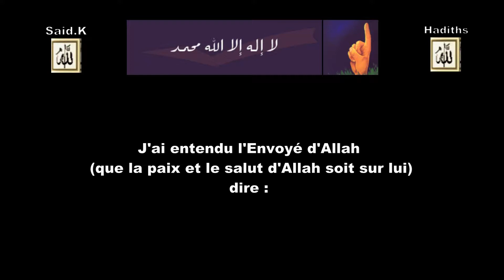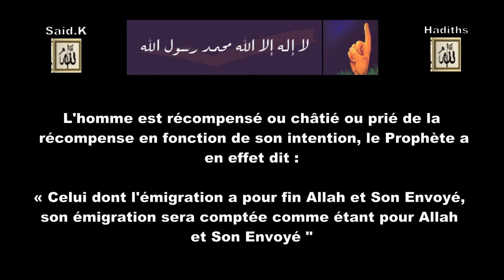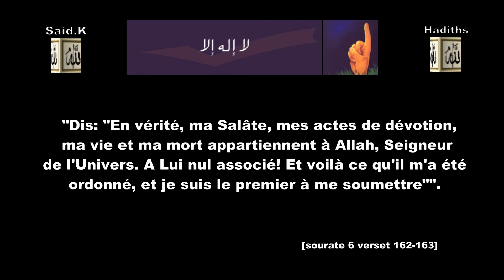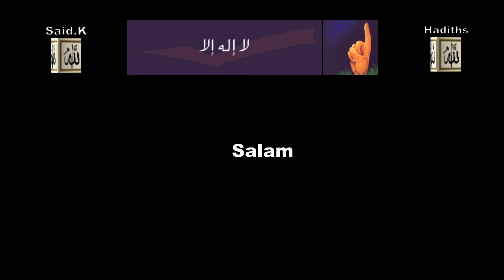Hadith N° 1- Les actes ne valent que par les intentions.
L'émir des croyants Abû Hafs 'Omar Ibn al Khattâb5 - سضٜ الله ػْٔ - a dit : J'ai entendu l'Envoyé d'Allah - صيٚ الله ػيٞ عيٌ - dire :

 « Les actes ne valent que par les intentions et à chacun selon son intention. Celui dont l'émigration a pour fin Allah et Son Envoyé, son émigration sera composée comme étant pour Allah et Son Envoyé. Celui dont l'émigration a pour fin un bas-monde qu'il atteint, ou une femme qu'il épouse, son émigration ne sera comptée que ce vers quoi il a émigré "
Hadîth unanimement accordé, rapporté par al Bukhârî (1/9) (n°1), Muslim (3/1515)
_Hadîth sahîh, rapporté par Al Bukhâri (5/301) (n°2697), Muslim (3/1343)_ .